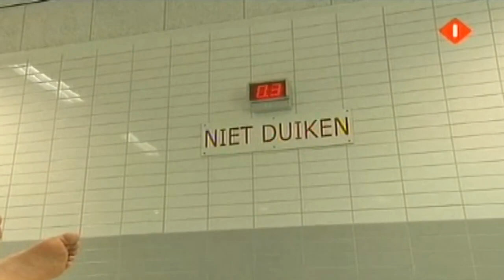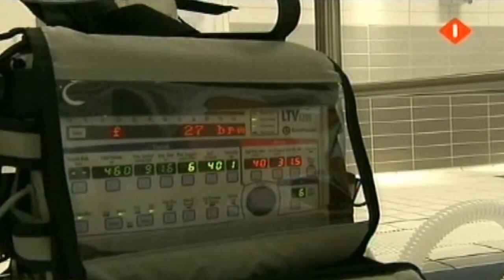EWAC Medical - Beweegbare zwembadvloer - Radboud Hospital op het NOS Journaal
De toepassing van van Hydrotherapie op de Intensive Care Unit van het Radboud Universitair Ziekenhuis in Nijmegen, waarin een patient vertelt hoe het haar leven heeft beïnvloed. Deze video bevestigt wederom de onmisbare bijdrage die Hydrotherapie kan leveren in het revalidatieproces.

De anesthesiologie afdeling is verantwoordelijk voor circa 6 ICU's in het Nijmeegse ziekenhuis, inclusief de long stay units. EWAC Medical werdt gevraagd om het zwembad in te richten met een beweegbare vloer en adviezen te geven over de mogelijkheden en de gevaren. Vooral in situaties waarin gewerkt wordt met kwetsbare patienten, is de waterhygiëne van doorslaggevend belang. De beweegbare vloer van EWAC Medical is volkomen waterdoorlatend waardoor een optimale waterhygiëne kan worden gegarandeerd.

Het resultaat kan worden bekeken in deze video. Voor meer informatie: Zie Uitzending NOS 20.00-uur Journaal: 18 april 2013.